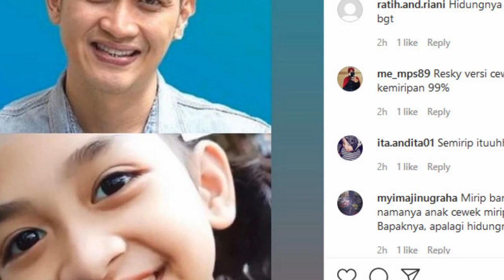Lagi Lagi Rezky Aidtya! Ini Pengakuan Citra Kirana Soal Masa Lalu Rezky, Gak Sangka!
hingga kini baik Rezky Aditya dan Citra Kirana belum angkat bicara terkait video syur yang menyeretnya.
Sebelumnya, Citra Kirana pernah menyinggung soal masa lalu sang suami. Pemain sinetron Tukang Bubur Naik Haji itu mengisyaratkan ketegaran dan mengaku menerima masa lalu Rezky Aditya.

Seperti diketahui, Rezky Aditya beberapa waktu lalu juga ditimpa masalah terkait pengakuan anak biologis Wenny Ariani.

Pengadilan Tinggi (PT) Banten sudah menyatakan bahwa Rezky adalah ayah biologis dari anak perempuan bernama Naira Kaemita alias Kekey.